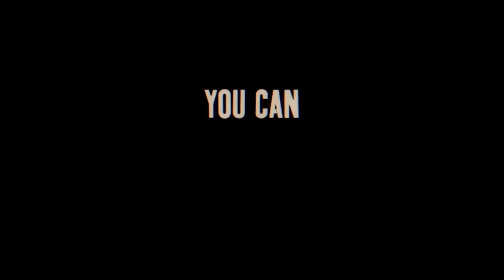F13: The Game is Bloody Disgusting's "Best Video Game" of 2017 | SLENDER MAN Trailer | Slash 'N Cast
Complete Virtual Cabin 2.0 Walkthrough Guide - Friday The 13th: The Game Article

Take a look at the new documentary starring Robert Englund back in the Freddy make-up!

Thanks for tuning into this episode of SLASH 'N CAST.

Starring (left to right)
Nic Christian
Riley Lorden